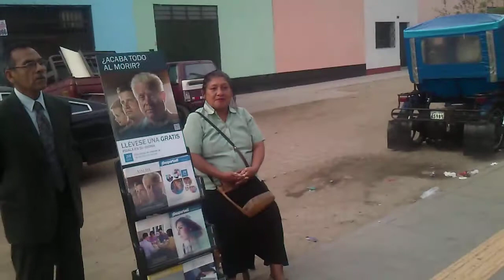predicando la palabra de dios..:)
de la palabra a la practica gran privilegio y con mi esposito ...:)